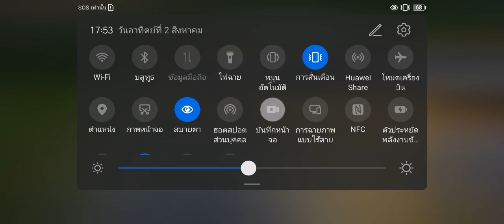เสร็จแล้ว อาคารของเรา | Construction Simulator 3